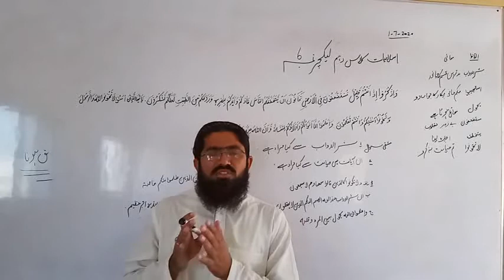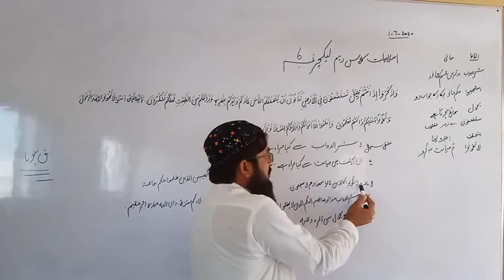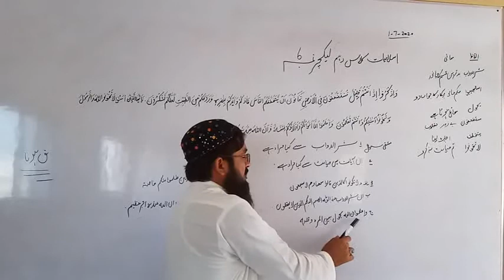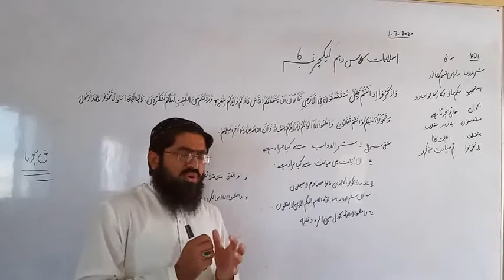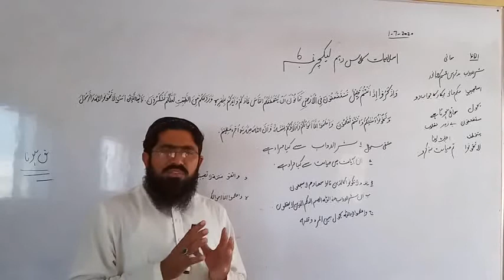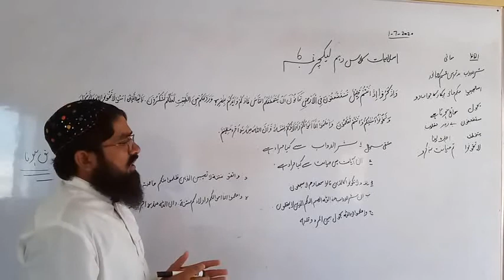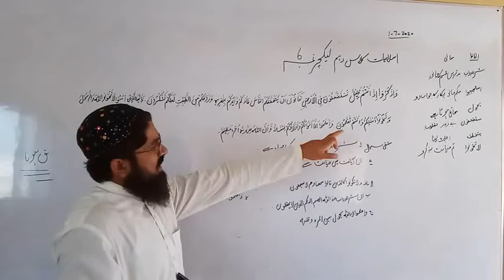islamiat class Pre-9th,9th lecture No 6 Topic aayt no 26 to 28